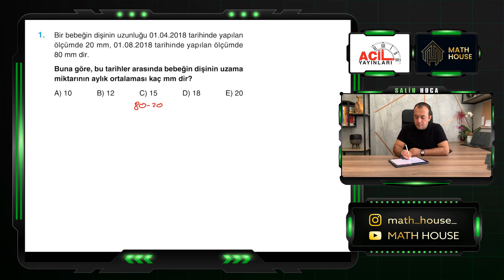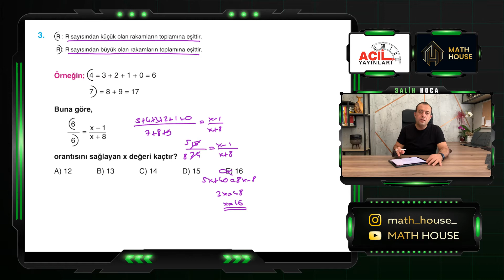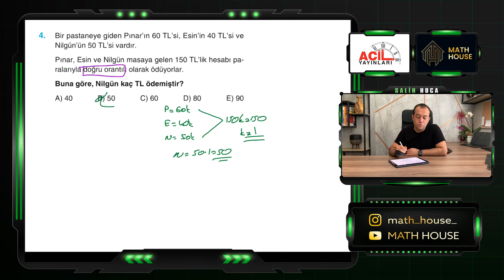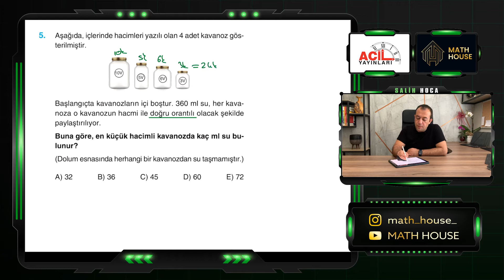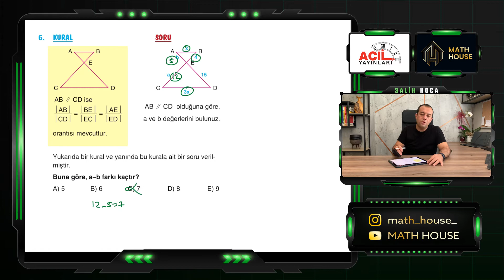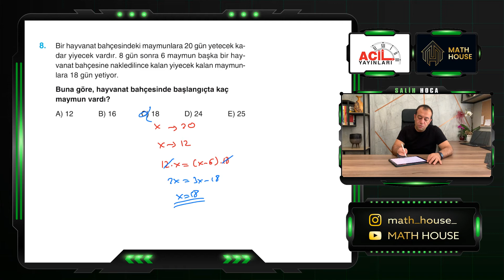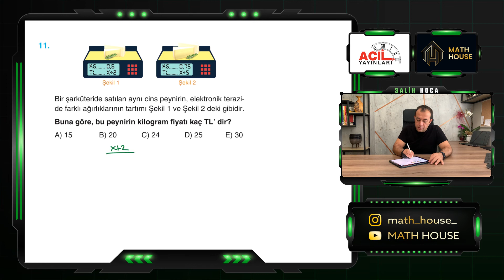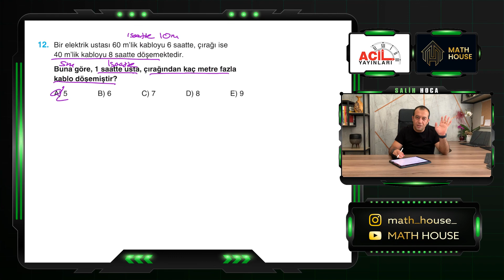ACİL YAYINLARI MATEMATİĞİN İLACI TYT SORU BANKASI (Oran ve Orantı Test-4)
SAYFA 142-143
Öğretmen: Salih ÖNEN

Diğer kitaplarımızın video çözümlerine aşağıdaki oynatma listelerinden ulaşabilirsiniz.
Acil Yayınları Matematiğin İlacı Tyt Soru Bankası:
Acil Yayınları Reaksiyon Denemeleri Matematik:
Acil Yayınları Reaksiyon Denemeleri Geometri: